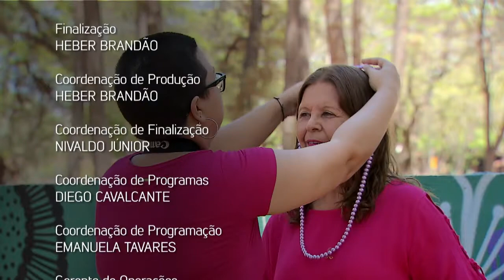Outubro Rosa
NBR ENTREVISTA - 27.10.17: Programa destaca a história de vida, luta e superação de uma mulher que decidiu até criar uma ONG para ajudar outras pacientes com câncer de mama. NBR Entrevista também mostra ensaio fotográfico e outros depoimentos que inspiram numa reportagem especial.